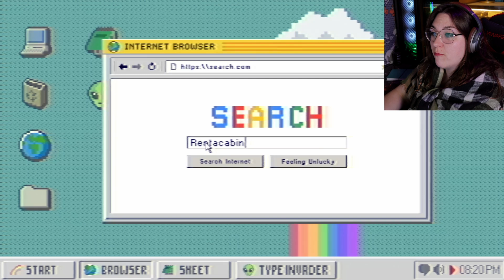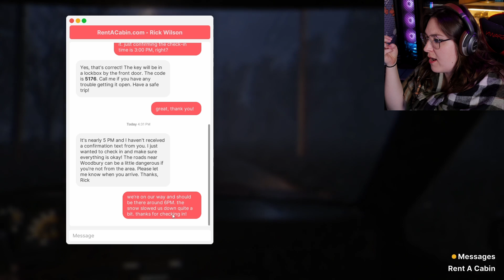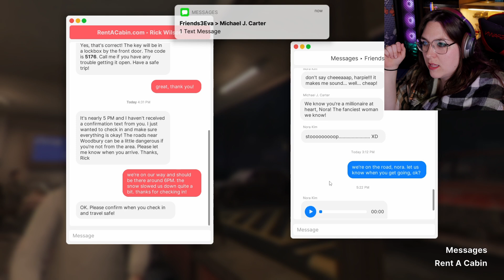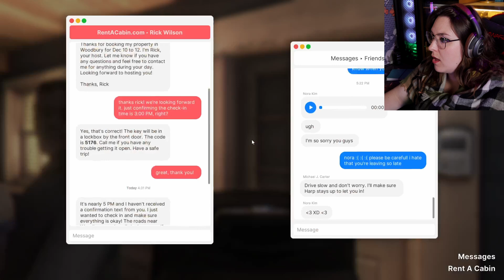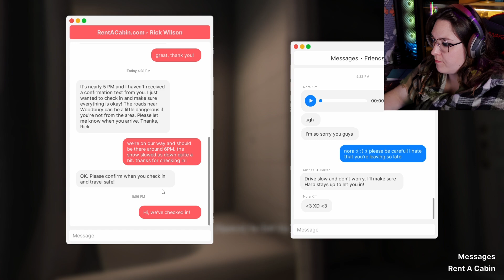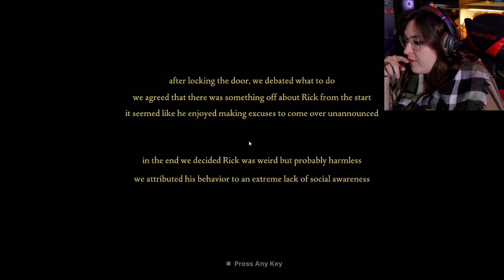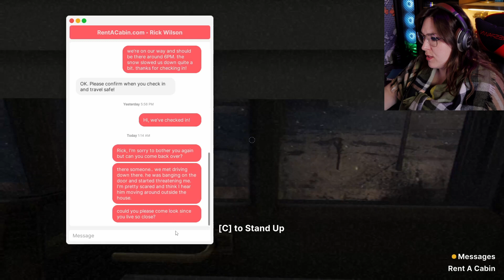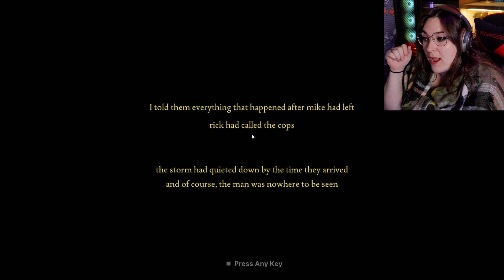Fears to Fathom: Episode 5 (Woodbury Getaway)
Welcome Back to the Fears to Fathom Series. We are very excited to be playing the new episode as Sydney Harper; a Women who has a horrible encounter while staying with friends in a rental Cabin. Enjoy!

0:00 - Teaser
0:24 - Intro
0:50 - Getting Started
10:13 - The Story Begins
11:25 - Hitching a Ride
17:46 - Pizza Break
29:21 - Back on the Road
32:47 - Cabin Living
36:49 - Meeting the Owner?
43:15 - Cabin Life Take 2
1:10:27 - Why are You Back?
1:12:43 - Sydney's Story
1:13:40 - Late Night Happenings
1:24:10 - The Wrong Call to Make
1:34:43 - Safe At Last
1:36:20 - Credits
1:37:33 - Outro